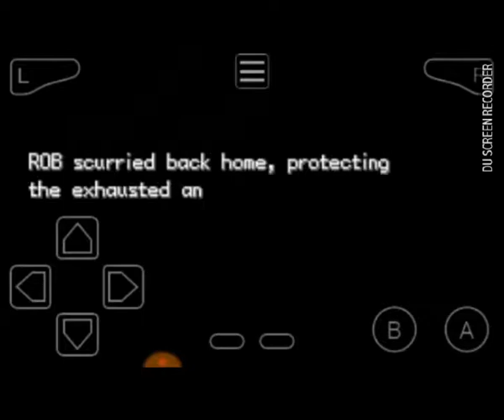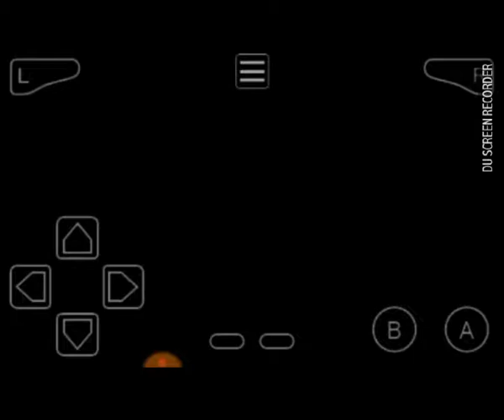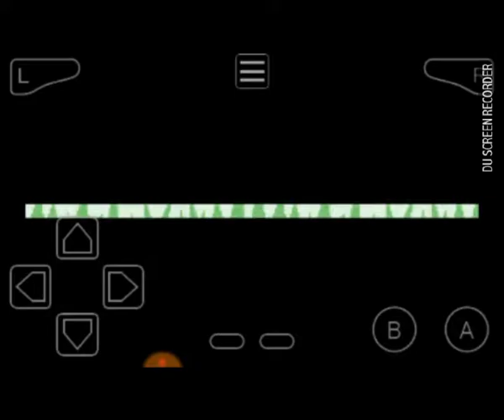Pokemon Leaf Green Mobile EP 1: Pallet Town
This is  gonna bring back some real memories for those die hard Pokemon fans! especially those who loved 2004 Leaf Green Series!
Playing on my little brothers Samsung with My Boy Free Emulator